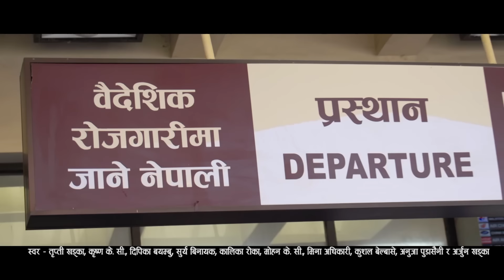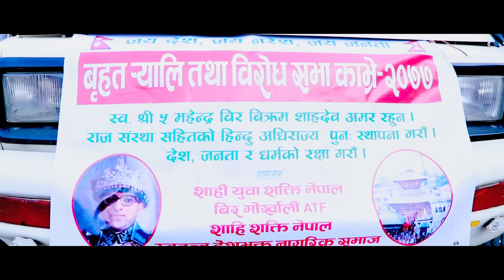फर्क राजा फर्क Pharka Raja Pharka Ft Mausami Malla , Rama Thapaliya , Dilli Ram , Gyanendra Shah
Presenting New Nepali Offiicial Music Video Pharka Raja Pharka फर्क राजा फर्क only on Arjun Khadka's official YouTube channel.

🎶 Audio Credits:-

♪ Song:-
Pharka Raja Pharka

♪ Vocal:-
Tripti Khadka
Krishna Kc
Deepika Bayambu
Surya Binayak
Kalika Roka
Mohan kc
Mina Adhikari
Kushal Belbase
Anuja Pudashaini
Arjun Khadka

♪ Lyrics / Music:-
Arjun Khadka

♪ Arrange:-
Keshab Badu

♪ Recordist:-
Gobinda Parajuli

♪ Mixing / Masteirng / Programing:-
HBN Kismat

♪ Studio:-
1DB HD Studio

🎬️ Video Credits:-

🎬️ Director:-
Prakash  Bhatta

🎬️ Cinematographer:-
Chakra Bahadur Baral

🎬️ Artists :-
Mausami Malla
Rajaram Poudel
Rama Thapaliya
Gobinda Rai
Dilliram Khanal
Man Singh Khadka
Muna Shrestha
Ram Kaji Roka

🎬️ Edit / Colour:-
Bishnu Sharma

🎬️ Post Productions :
Sai Vision

Special Thanks

Unauthorized downloading and uploading on YouTube channel is Strictly Prohibited And will attract punitive measures from Arjun Khadka. Embedding to a website is allowed.

F - कति जले तिम्रा तस्बिर कति शालीक ढले
M\F - हे कति जले तिम्रा तस्बिर कति शालीक ढले
F - जनता को मन मा भाको शालिक ढाल्छ कले
M - हिन्दु धर्म हिन्दु राष्ट्र अनि हाम्रो राजा हामी आफै बचाउने हो धरापमा छन आज
Group - बनी सक्यो नर्क
स्वर्ग झै हाम्रो देश बनी सक्यो नर्क
फर्क राजा फर्क अब फर्क राजा फर्क
हे राज गद्दीमै फर्क है राज गद्दिमै फर्क
हे देश बचाउन फर्क राजा देश बचाउन फर्क
नारा - राजा ल्याउ देश बचाउ -4

F - छिमेकी ले हड्डी फाल्छ पुच्छर दायाबाया
M/F - हे छिमेकी ले हड्डी फाल्छ पुच्छर दायाबाया
F- हड्डी सङ्ग आमा साट्छ्न छैन यिनलाइ माया
M - यी पापी ले शासन गर्दा जनता भोकै मारेफर्की आउ बिष्णु अबतार देश धरापमा पारे Group - बनी सक्यो नर्क

F - युबा शक्ति लखेटेर अरब को खाडी
M\F - हे युबा शक्ति लखेटेर अरब को खाडी
F - हिजो जङ्गल चाहार्ने को आज बङ्गला गाडि
M - राष्ट्र को ढुकुटी खाय बाडी बाडी पाप को धन ले भरिएको फुट्नै पर्छ हाडी

नारा - हाम्रो राजा हाम्रो देश प्राण भन्दा प्यारो छ - 2

F- लिपुलेक लिम्पुवाधारा माहाकाली मेची खाय
M\F - लिपुलेक लिम्पुवाधारा माहाकाली मेची खाय
F - धर्म बेचे मुर्ती बेचे मन्दिरै बेची खाय
M- स्वाभिमानी शिर झुकाए झुक्थेन अहिले सम्म
रावन को राज राम को बनबास रहन्छ कैले सम्म

नारा -मेची महाकाली के भन्छ?राजा फिर्ता ले भन्छ 2

F - जनताले शान्ती पाउलान् भनी छाडेउ घर
M\F - जनताले शान्ती पाउलान् भनी छाडेउ घरF- जनता नै घरबार बिहिन हुन थाले तर
M- नेपाल आमा रोइरहेछिन तिम्रै बाटो हेरि जनता को आँसु पुछ्न फर्क राजा फेरि

नारा- जहाँ सिङ्गो नेपाल हुन्छ त्याहा राजा रानि हुन्छ 2